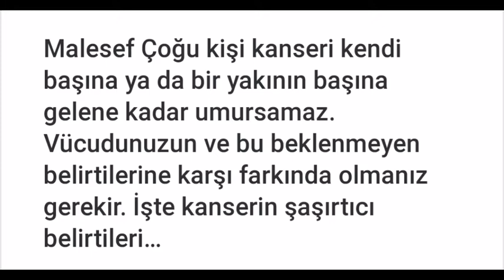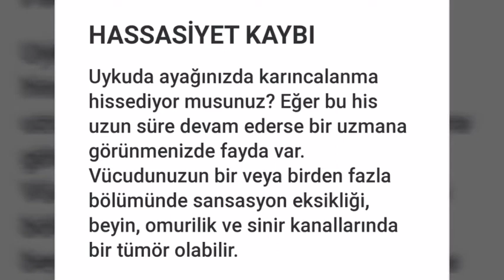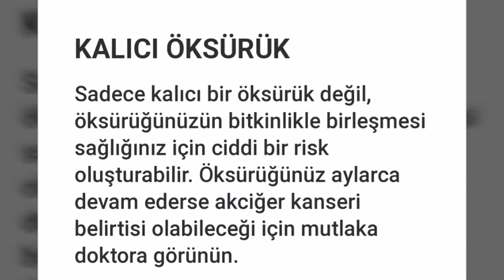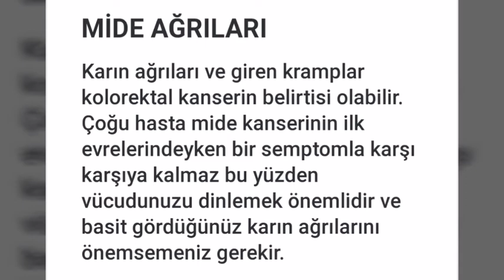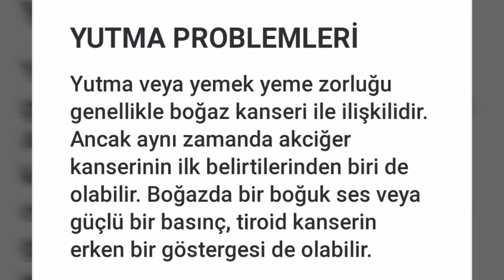Bu Uyarıları Önemseyin! İşte Kanserin hiç bilinmeyen belirtileri